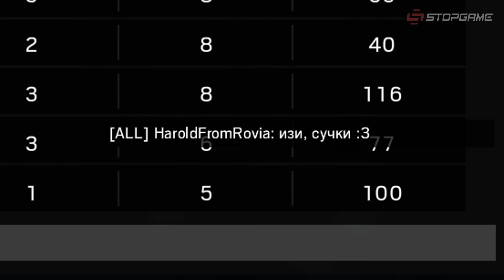Rainbow Six Siege - Покрышки в гнезде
Больше «Сиджа» перед стримом.